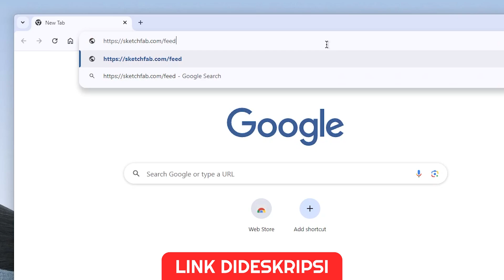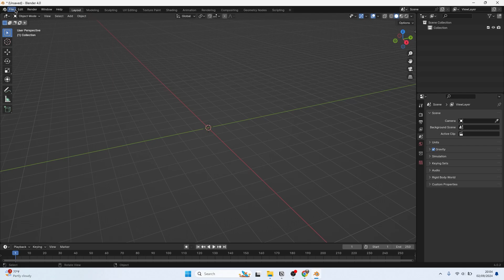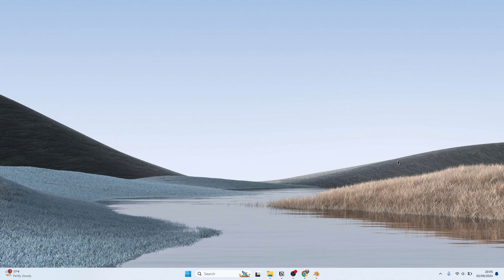Cara mendapatkan 3D model secara gratis - Website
▣ DESCRIPTION
Hai, video tutorial kali ini kita akan belajar bagaimana cara mendapatkan 3D model secara gratis :D